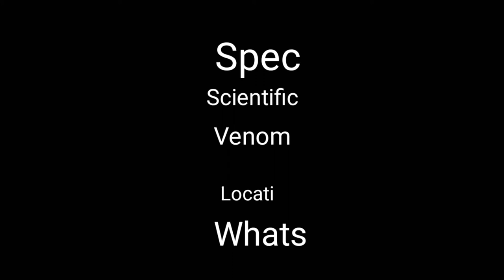Rescue Spectacled Cobra(Naja naja) || Dangerous || Wildlife Lijun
Scientific Name: Naja naja (Linnaeus, 1758)